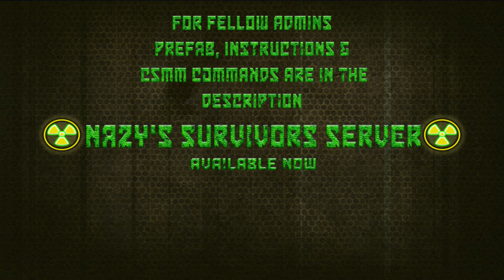7DTD A18 PVE Arena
For fellow Admins
All the instruction,CSMM commands and the prefab are below

Specs:
CPU: AMD 3950X
Motherboard: Gigabyte X570 Aurus Xtreme
Ram: G.SKILL Trident Z Neo Series 64GB  DDR4 3600Mhz
GPU: 2x Evga GTX 1080ti SC gaming Black Edition sli
Storage: 1x Samsung SM951 512Gb M.2 SSD, 2x 3TB Wb Green Drives in raid 1,1x Crucial Mx 300 2Tb Sata 6Gbps ssd, 1x Crucial 250GB M.2 Sata SSD
PSU: 1600W EVGA SuperNOVA T2 80PLUS Titanium
Cpu Cooler: Corsair Hydro Series H150i PRO RGB
OS: Windows 10 Pro 64bit